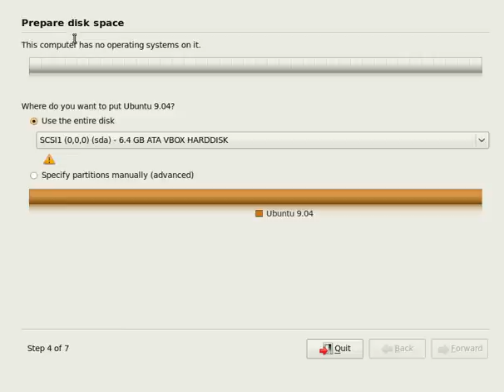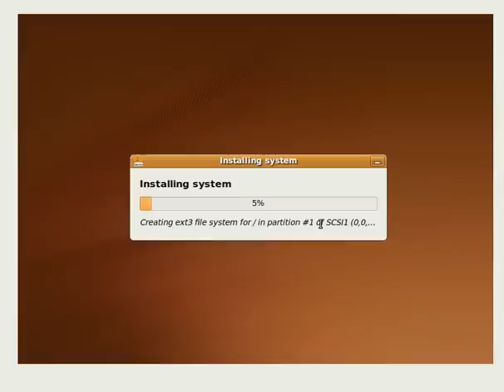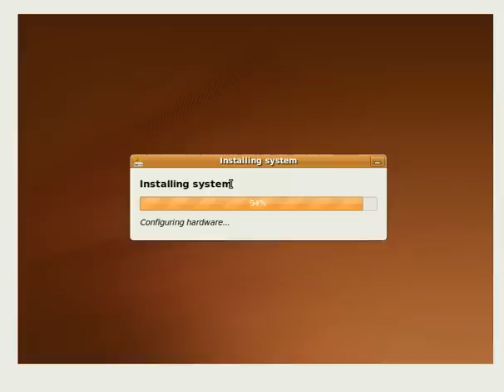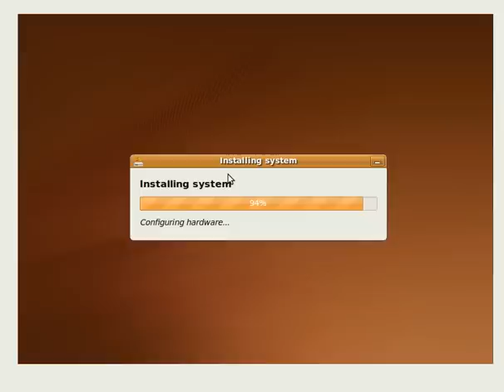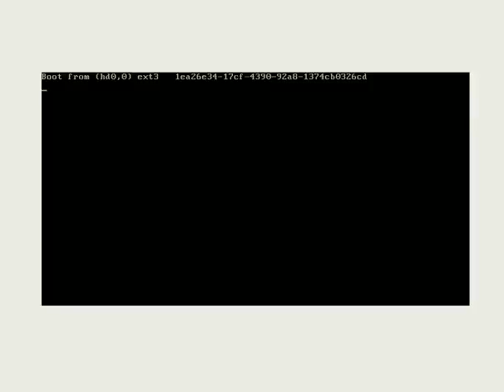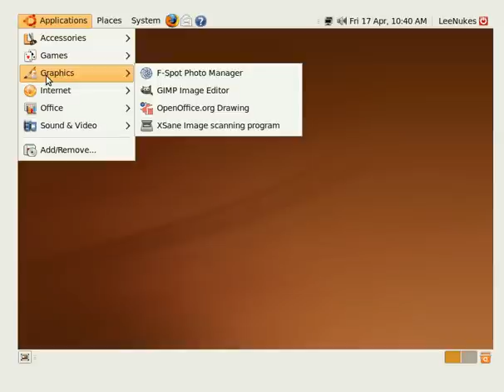Ubuntu 9.04 Jaunty Jackalope RC Install Process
This is the install process for Jaunty Jackalope, Ubuntu's newest release. The release candidate came out only the other day.

I'd suggest skipping over the "copying files" section, its a little boring.